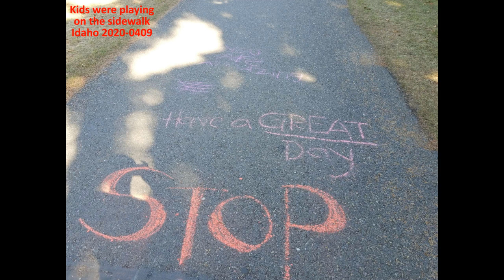Normal photos during an abnormal time April 2020 Idaho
A break from the 2020 virus madness with much gratitude for living in a rural area at this time.